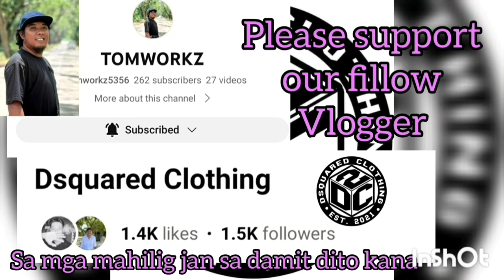ANG HIGH FLYER AT THREE POINT SHOOTER NG MALIGAYA UNO NAGPAMALAS NA NAMAN NG GALING DITO GAME 2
YNNA HEART VS MALIGAYA UNO GAME 2 HIGHLIGHTS CHAMPIONSHIP ROUND | MIDGET DIVISION | SK BAGONG SIKAT "BOLA KONTRA DROGA" SK SUMMER BASKETBALL LEAGUE 2023 AT BRGY. BAGONG SIKAT PPC | JUNE 9,2023